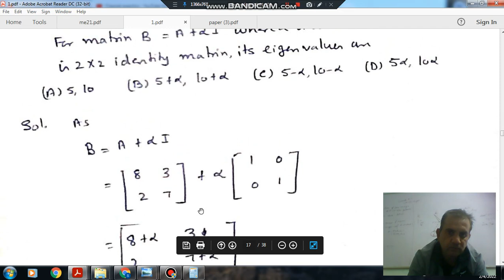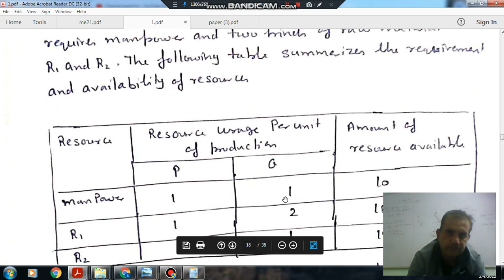gate 2021 Production and Industrial Engineering (PI) solution (Q31,Q32 &Q33)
Important For gate Mechanical Engineering (ME)